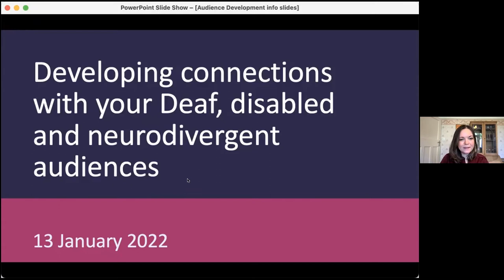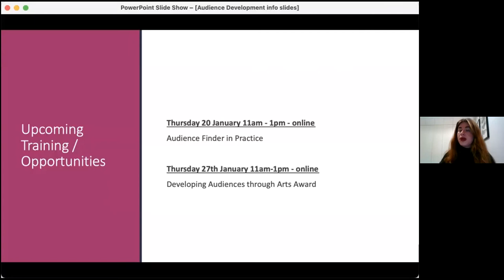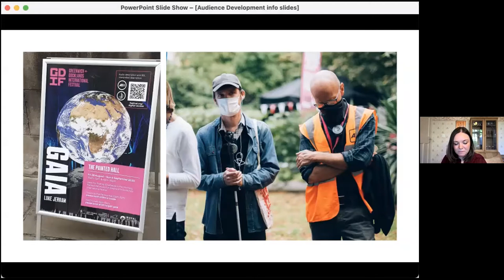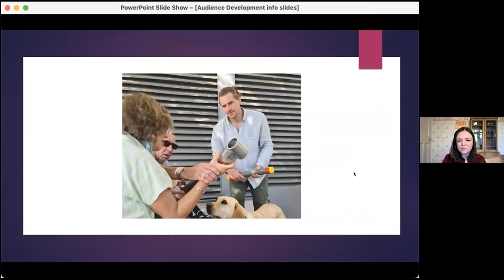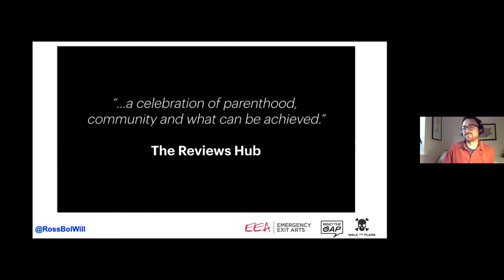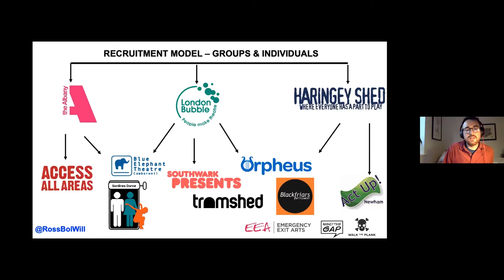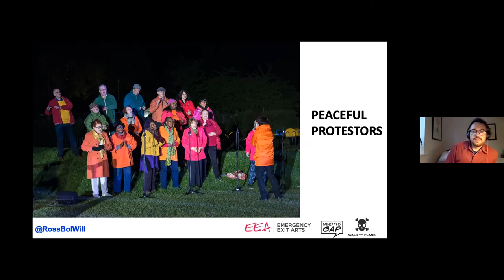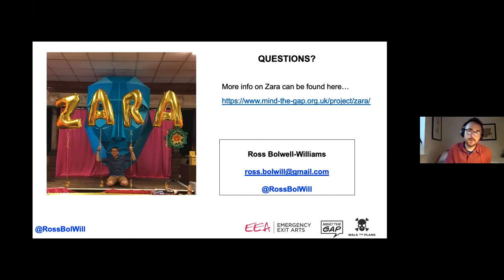Without Walls: Developing your Deaf, Disabled and Neurodivergent Audiences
This event was designed to support festivals in making connections and strengthening dialogue with their local Deaf, disabled and neurodivergent audiences, to ensure the artistic offer is met by diverse audiences.

This webinar was chaired by Katrina Houghton, project manager Without Walls and Alex Covell, Access Advisor for Without Walls. She will was joined by two brilliant panellists:
- Nickie Miles-Wildin, DaDaFest's joint Artistic Director & CEO
- Ross Bolwell-Williams, Creative Producer

Please note that the information shared about Without Walls Audience Development, Digital Engagement and Arts Award support funds is only avaible for Without Walls Network partners within the Artistic Directorate and Touring Network Partnership.